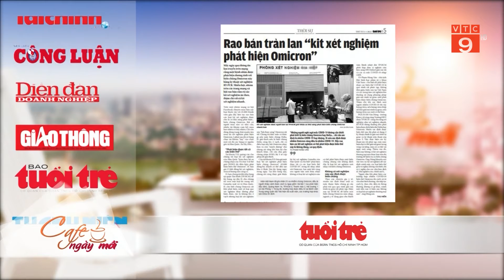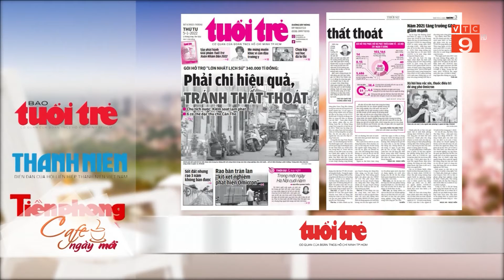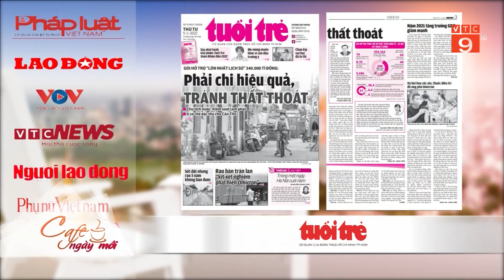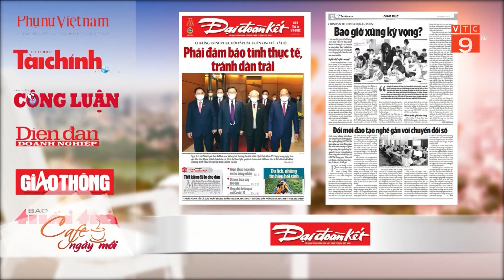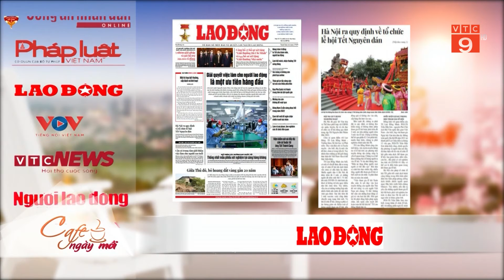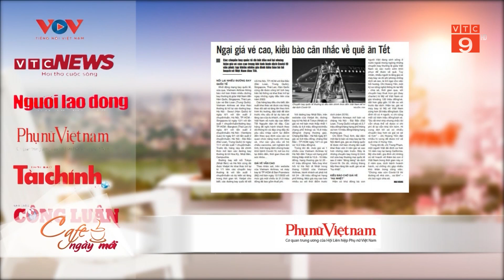ĐIỂM BÁO NGÀY 05/01/2022 | VTC9